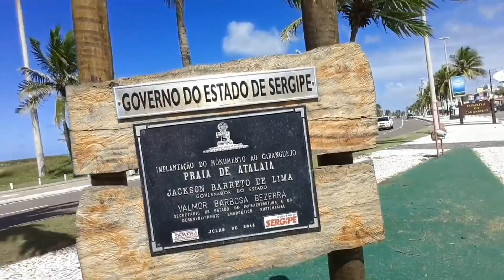VLOG ARACAJÚ PARTE 2 fériasBrasil#